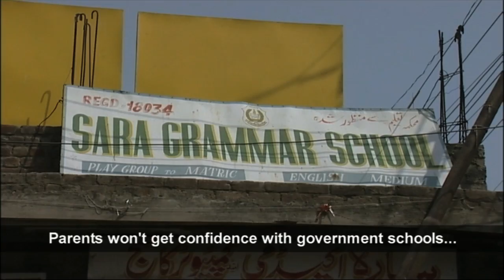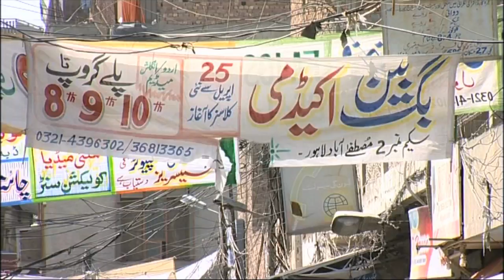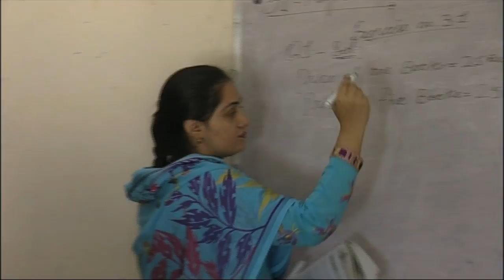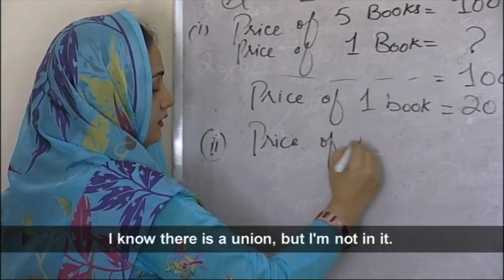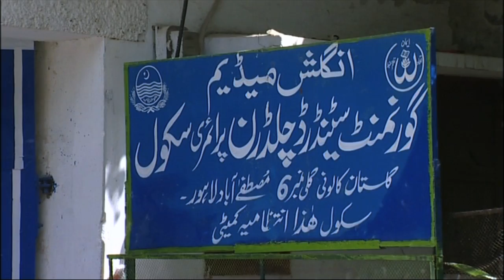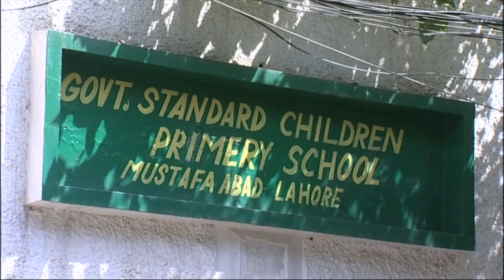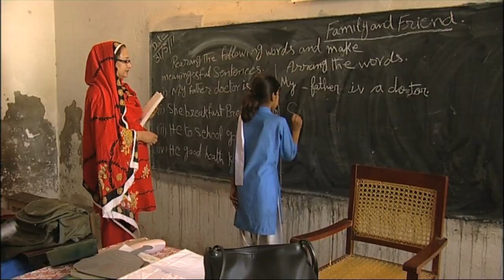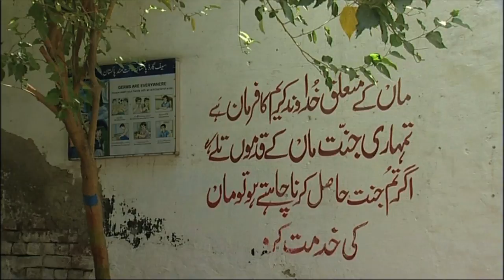Low Fee Private Schools in Pakistan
Low Fee Private Schools in Pakistan shows two schools in Lahore struggling with the problematic reality of inadequate state education. The low fee private school offers some education but with untrained and poorly paid teachers, while the state school struggles with fewer resources but better trained teachers.